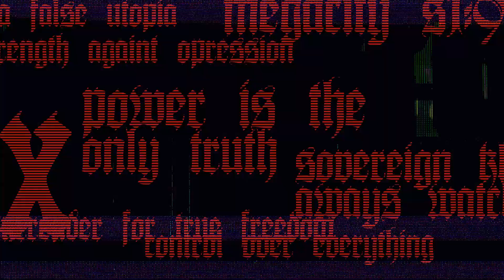Slave Zero X • Dread Trailer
The trailer originally aired for DreadXP's Indie Horror Showcase on October 19, 2023.

Check out the gore and horror that populates the world of Slave Zero X.

From the top of Megacity S1-9, the Sovereign Khan rules with fists of iron and flesh. Beneath the city’s rotting foundations, a vengeful warrior embarks on a journey to murder him. 5 years prior to the events of Slave Zero, Slave Zero X brings new life to a world where horrific, living machines known as Slaves are primed to become the latest tools of war in humanity’s long and bloody history. A secret band of warriors known as The Guardians hope to stop these biomecha from being unleashed upon the world, but one swordsman among their ranks has a different idea: use the enemy’s own weapon against them. By merging with a stolen Slave Unit Prototype, Shou will become a furious Devil in pursuit of killing a false God.

KILLER COMBOS: Use swift swordplay, explosive ordnance, and stylish combos against an army of meat and metal.

DEATH FROM ABOVE: Air juggling, dashes, and frequent target switching allow for you to take down foes of any size while wall-jumping and platforming can help you outmaneuver your enemies.

FIGHT FOR YOUR LIFE: Conquer mini-bosses, set pieces, and climactic 1-on-1 encounters that offer intense challenges against unforgettable villains.

STRENGTH IS NOTHING WITHOUT CONTROL: Use the Training Room to hone precise and powerful moves to string together devastating attack sequences.

BATTLE TO THE BEAT: A 90s-inspired soundtrack features heavy Drum’n’Bass and funky industrial music that adds to the thrill of combat.

FEAST YOUR EYES: A unique visual aesthetic combines nostalgic 2D sprites with an advanced lighting system and stylized 3D environments.

THE END IS NEVER THE END: After completing the campaign, further challenges await in an expansive and frenetic ‘Bloody Palace’ procedural challenge tower with an online high score leaderboard.